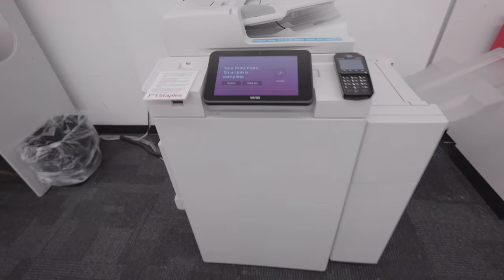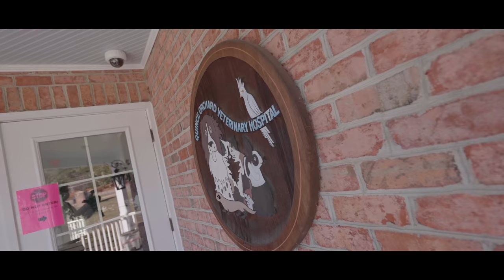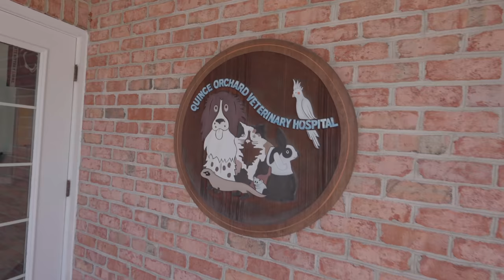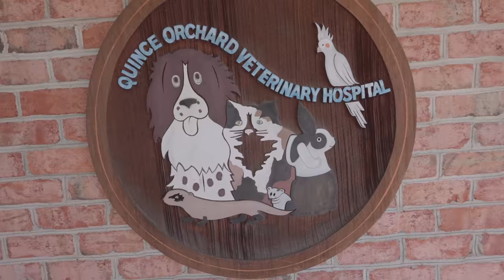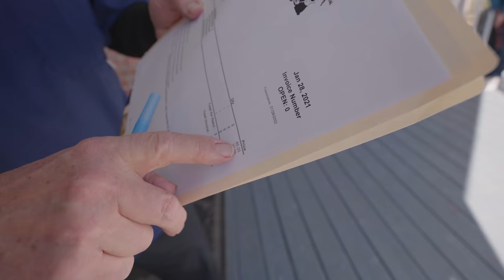TENSION की कोई बात नहीं | Indian Vlogger In America 🇺🇸 | Cinematic Hindi Vlog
Hope everyone is fine and having a great time . if you are new to my channel let me introduce myself i am Rohan Virdi an Indian Vlogger in America and i make cinematic hindi vlogs which revolves around our lifestyle in America means Indian lifestyle in America . and when i get a chance i make travel vlogs too,  but because  of this pandemic i am not traveling a lot ,but i try travel and make hindi vlogs when can . this vlogs is about डरने की कोई बात नहीं | Indian Vlogger In America 🇺🇸 | Cinematic Hindi Vlog 👍🏻|

Regards